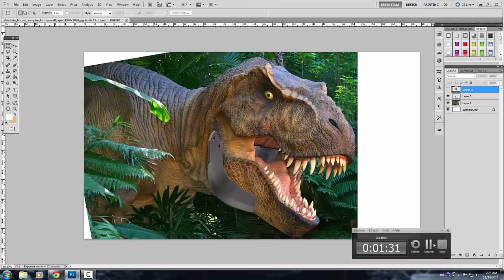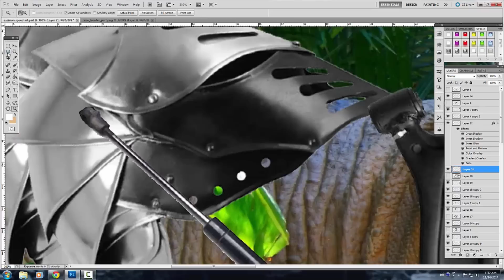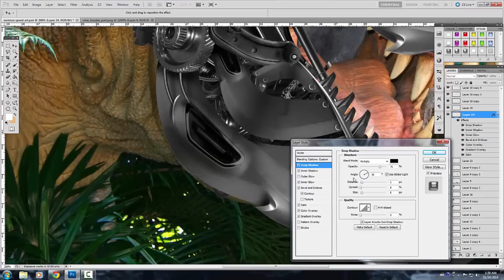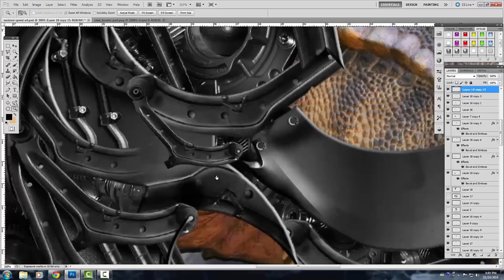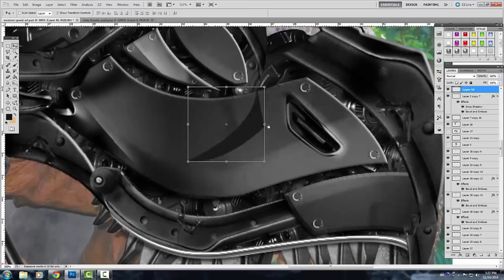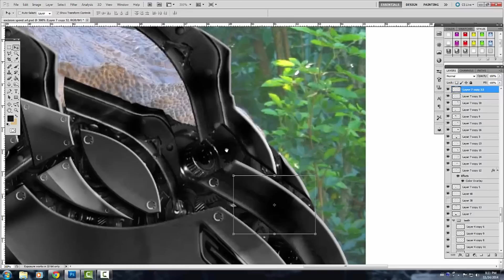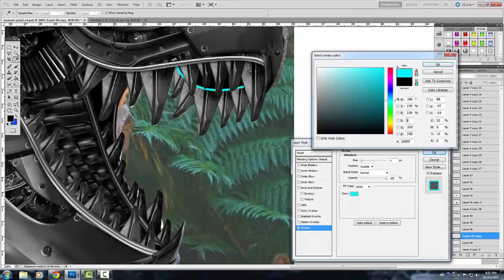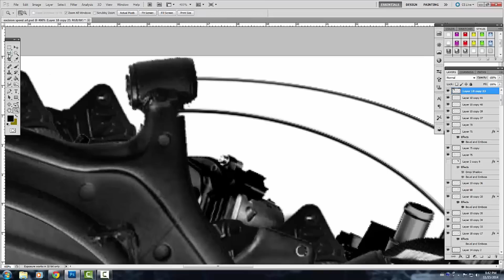Rexcision (Excision Speed Art) - Drop Out Graphic Design